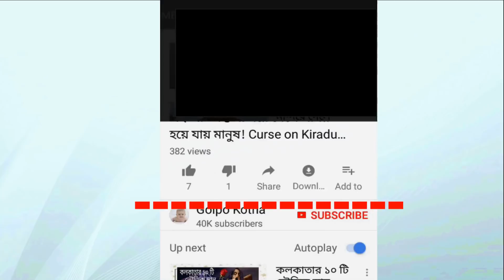অসুস্থ পূজার আবেদনে চিকিৎসায় এগিয়ে এলেন সালমান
♥ Questions? বলিউডের অনেক নায়ক-নায়িকার ক্যারিয়ার গড়ে দিয়েছেন তিনি। নিজে এখনও ব্যাচেলর থাকলেও অনেকের সংসারও গড়ে দিয়েছেন। বিপদে আপদে সবার আগে তিনিই ছুটে যান। বলিউডের `ভাইজান` খ্যাত সালমান খান আরও একবার দেখালেন মানবিকতা।